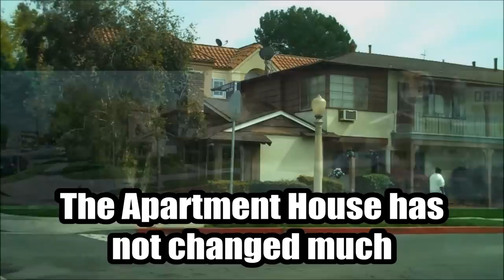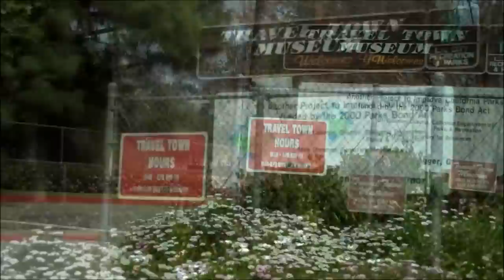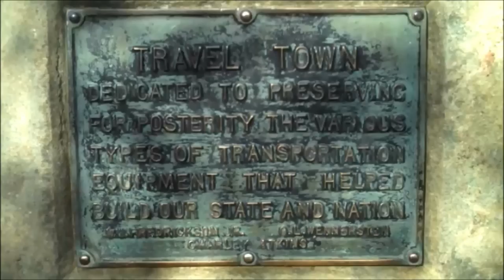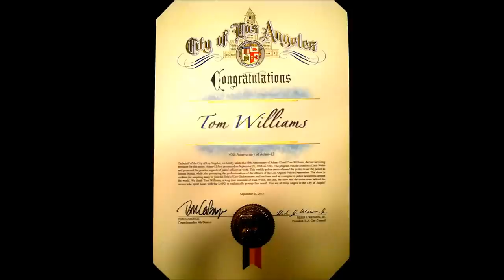ADAM-12 LOCATIONS: NOW & THEN Part 2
Producer Tom Williams and Adam12Code3.com owner Dave Skyler take our next look at Adam-12 Locations: Now & Then Part 2.